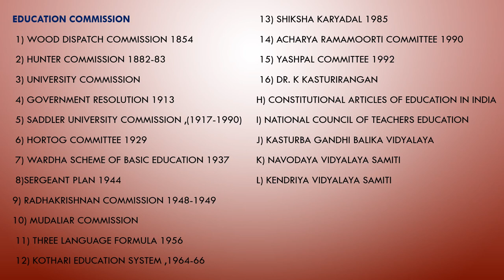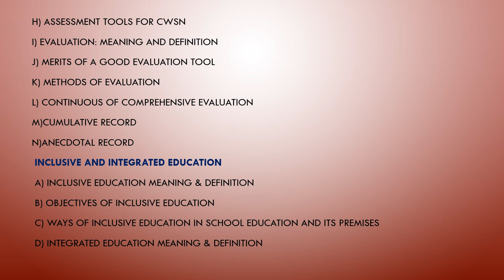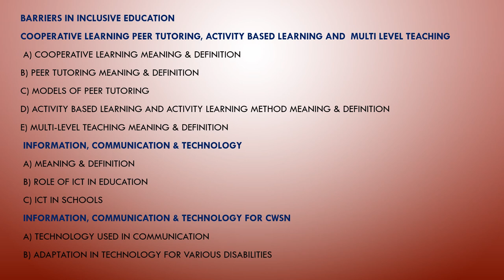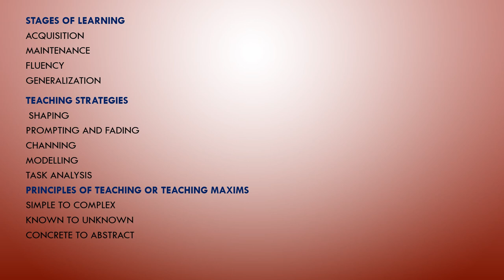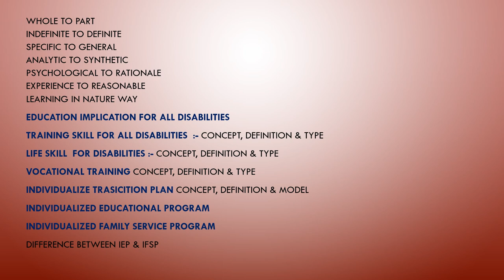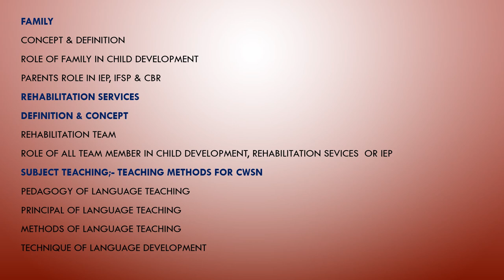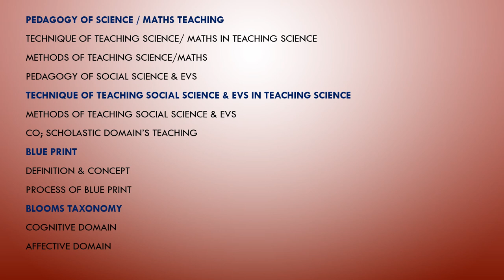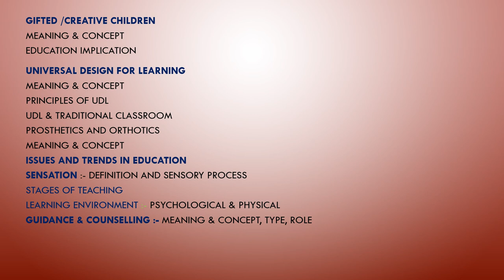DSSSB Syllabus part 2 PRT TGT Special Education Part B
DSSSB Syllabus PRT TGT Special Education Part B